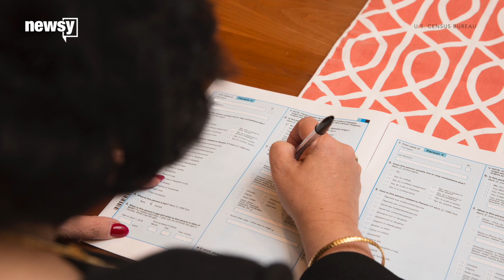More States To Sue Over 2020 Census Citizenship Question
New York Attorney General Eric Schneiderman announced he plans to lead a multistate lawsuit to stop the move.